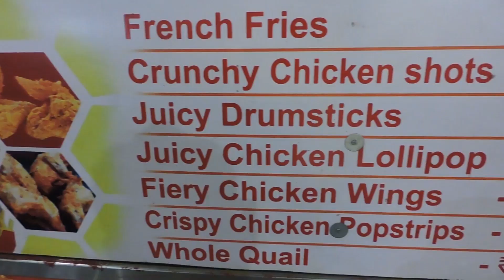Low Budget KFC in Salem | Chicken Cart in Salem | Low Price KFC Chicken in Salem | Fried Chicken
Low Budget KFC in Salem | Chicken Cart in Salem | Low Price KFC Chicken in Salem | Fried Chicken | best fried chicken in salem |

This video is about chicken cart shop which is located in salem near nirmal skywin mall and also have another branch in salem near kaapi stop through yercaud road. this shop have a low price fried chicken and french Fries. their fried chicken is taste essentials with their special mayonise. very low and affordable price compared to another shops. one of the best fried chicken shop in salem. give a try guys...

Here is the price with menu :
French fries - 30 (100g)
crunchy chicken shots - 50 (100g)
juicy drumsticks - 50 (1pc)
juicy chicken lollipop - 60 (2pc)
fiery chicken wings - 70 (2pc)
crispy chicken popstrips - 80 (100g)
whole quail - 90 (1pc)

Shop timing
4 pm - 11 pm